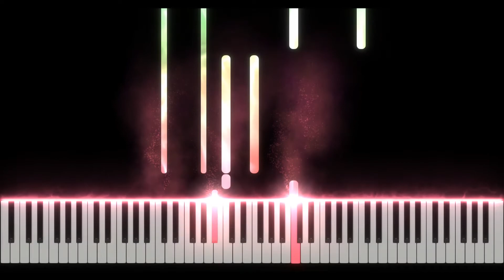from the edge/FictionJunction feat.LiSA/ピアノ/Gachok Music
アニメ鬼滅の刃ED曲【from the edge/FictionJunction feat.LiSA】です